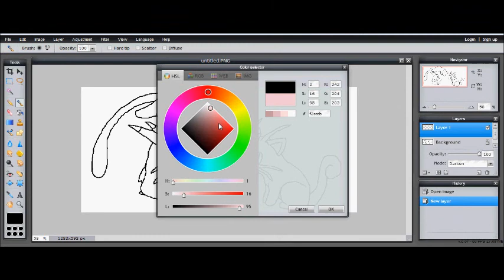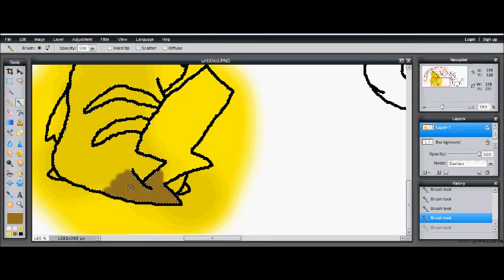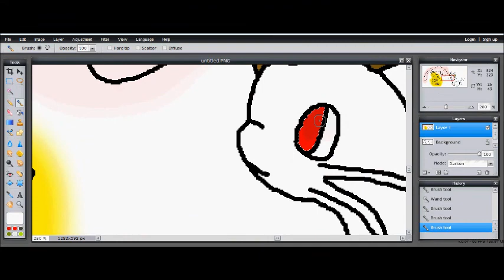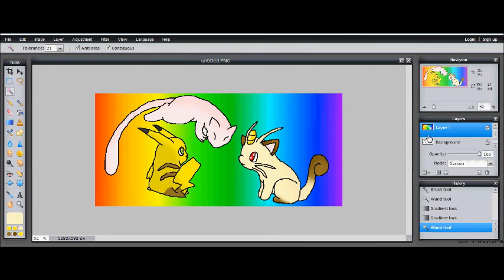Speedpaint Gift 4 MrDoublebuddy1 #2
ur probly going to hate it:/